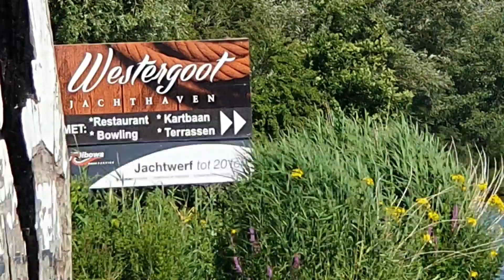อากาศแบบนี้ไปไหนกันดี EP207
ล่องเรืออาบแดด